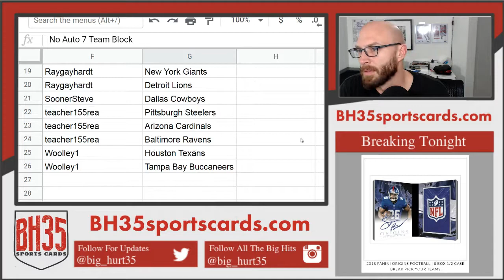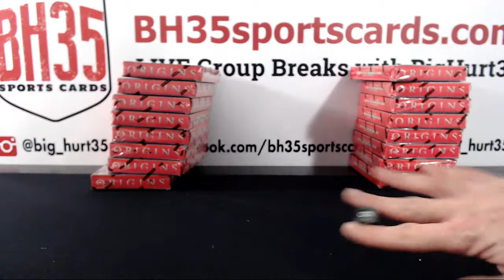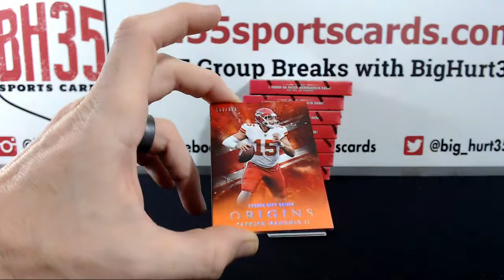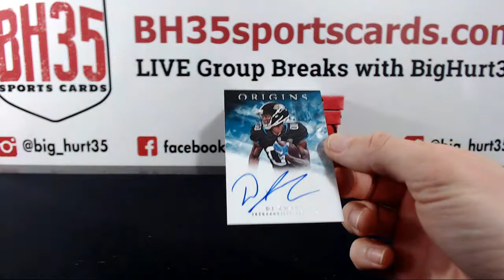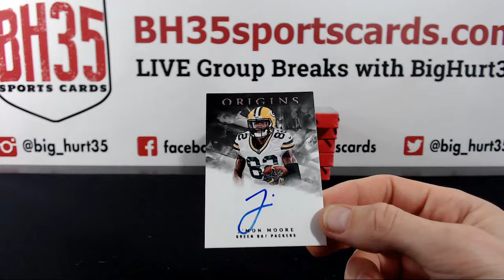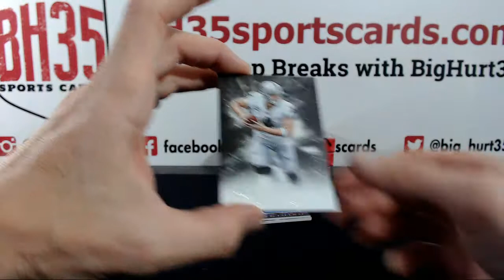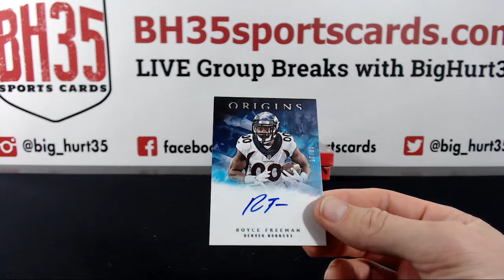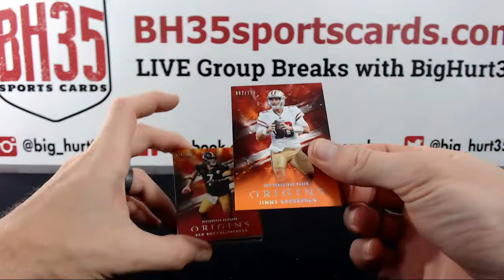2018 Panini Origins Football | 8 Box 1/2 Case Break Pick Your Teams